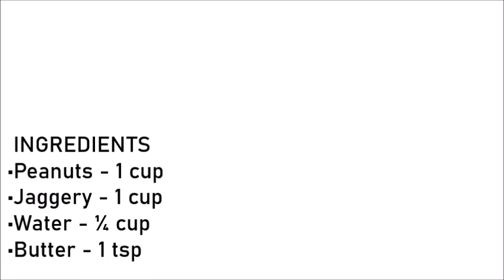Peanut Chikki | Home Made Peanut Bar | Peanut Candy | Kadalai Mittai Recipe | 3PR-38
Peanut Chikki is a sweet candy made from Peanut, Jaggery.  A delicious sweet made specially during the festival seasons.

COOKING METHOD

1. Roast peanuts stirring often for 5-6 minutes on low flame till it becomes crunchy.

2. Once roasted, transfer into the bowl and let them cool down.

3. Rub the roasted peanuts between your palms and remove the skin.

4. In a pan, add jaggery & water and keep stirring until the jaggery gets dissolved on a low flame.

5. Add butter and boil the jaggery syrup till it reaches brittle consistency.

6. To check the consistency, drop the jaggery syrup into the cold water. It should come hard immediately and break to pieces like candy.

7. Turn off the flame, add roasted peanuts and mix well until combined.

8. Immediately pour the mixture to a tray with butter paper and spread it evenly.

9. Cut it into squares when it’s still warm and let it cool completely.

10. Once it cooled, break and store them in an airtight jar.